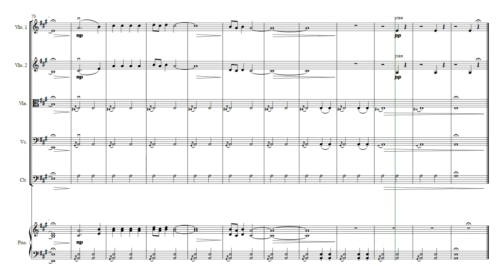The Little Drummer Boy | String Orchestra/Quintet & Piano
This popular Christmas carol is arranged for String Orchestra/Quintet and has a rehearsal piano part which can be used as part of the performance. It is written in the key of A Major for ease of playing on string instruments. Violin 1 takes the melody while violin 2 harmonizes, and violas, cellos, and basses are the rhythmic drive throughout. Fun sound effects such as grace notes, pizzicato, and col legno are used throughout. This makes a great addition to any holiday program!

The PDF download contains both a full score and a set of individual parts - Violin 1, Violin 2, Viola, Cello, Bass, and Piano. All strings parts are formatted on 2 pages to avoid any page turns.